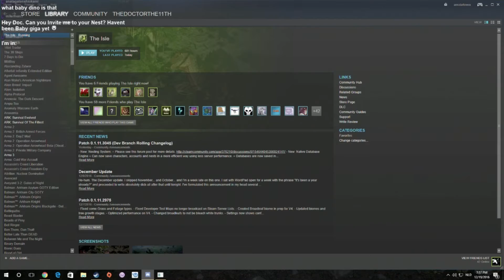the Isle episode 4 Baby dino's growing up for war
Sorry for the reupload. the other got deleted by accident! :(
Server: The Isle Life #1